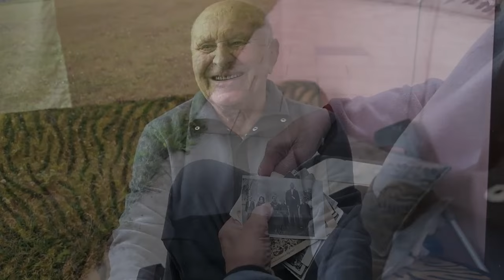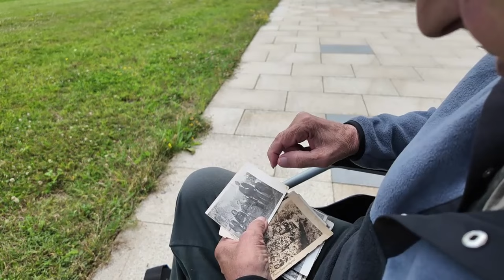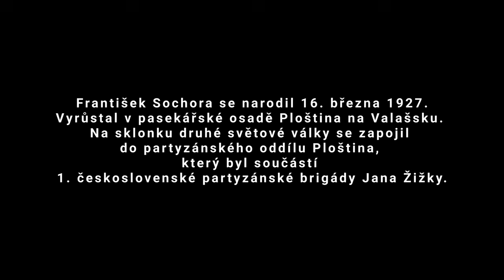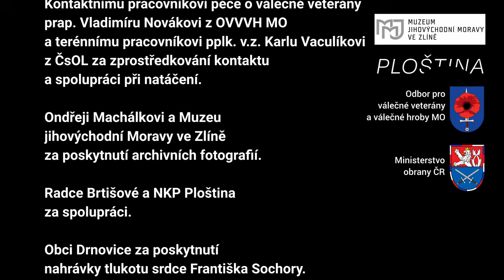Pocta Františku Sochorovi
Přinášíme vám první z krátkých medailonků, které mapují mimořádné životní osudy druhoválečných veteránů.
František Sochora se narodil 16. března 1927. Vyrůstal v pasekářské osadě Ploština na Valašsku, která se na sklonku druhé světové války proslavila aktivní pomocí partyzánům. František Sochora se přidal k oddílu Ploština z 1. československé partyzánské brigády Jana Žižky. Byl svědkem mimořádné nacistické brutality, vypálení Ploštiny, posléze i brutality komunistické, když jeho otce odsoudili za účast v odbojovém hnutí Světlana ke 14 letům vězení. Přes prožité útrapy je ve svých 98 letech plný vitality a radosti ze života.